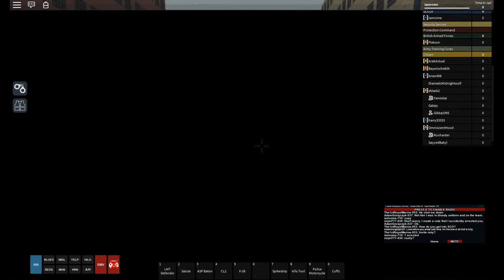[Roblox London] Met SCO19 Patrol shots fired